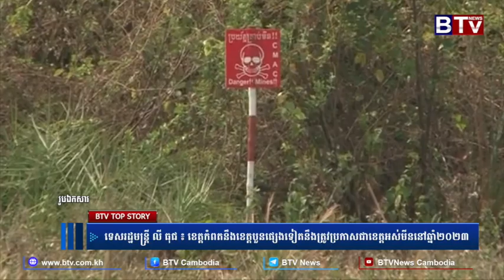ទេសរដ្ឋមន្រ្តី លី ធុជ ៖ ខេត្តកំពតនឹងខេត្តបួនផ្សេងទៀតនឹងត្រូវប្រកាសជាខេត្តអស់មីន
ទេសរដ្ឋមន្រ្តី លី ធុជ ៖ ខេត្តកំពតនឹងខេត្តបួនផ្សេងទៀតនឹងត្រូវប្រកាសជាខេត្តអស់មីននៅឆ្នាំ២០២៣